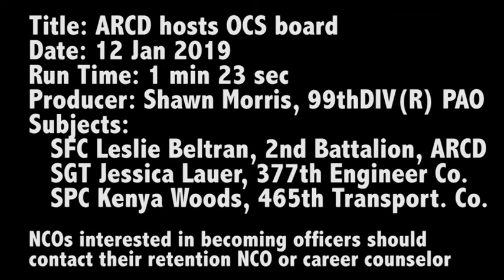Army Reserve Careers Division hosts OCS panel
The U.S. Army Reserve Careers Division hosted an OCS panel Jan. 12 at the 99th Readiness Division's headquarters on Joint Base McGuire-Dix-Lakehurst, New Jersey.